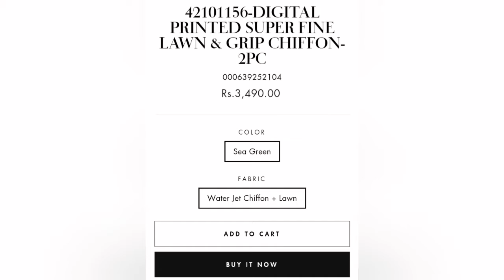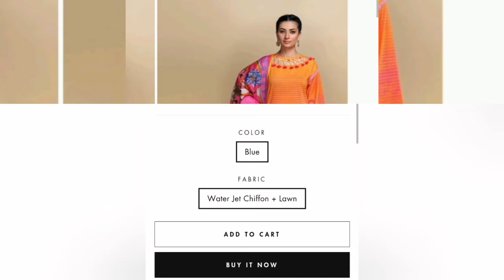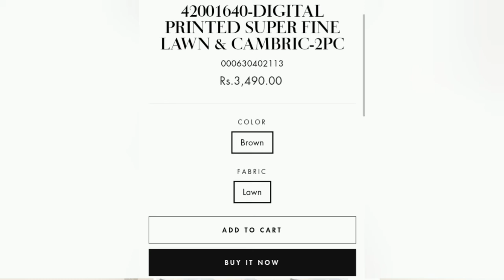Nishat Linen Freedom to buy Collection (Part-2) 2021| nishatlinen Eid Sale 2021 Buy 2 Get 1 Free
( BUY 2 GET 1 FREE ) Nishat Linen Eid Offer Freedom to Buy Collection 2021 | Summer lawn Collection

Unstiched Eid Collection 2021 by Nishat Linen (Part-3) |Nishat Linen Eid Sale Buy 2 Get 1 Free offer